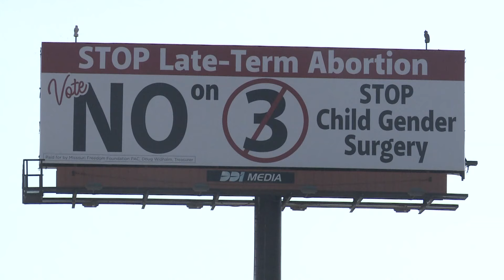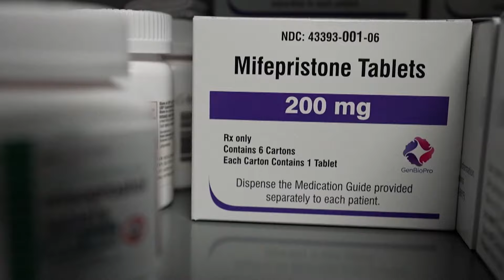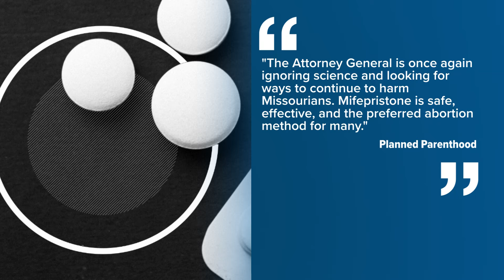Missouri's attorney general co-files new lawsuit to restrict access to abortion pill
The battle comes just weeks before voters decide on whether or not to reverse the state's abortion ban. The Attorney Generals for Kansas and Idaho are also a part of the lawsuit.